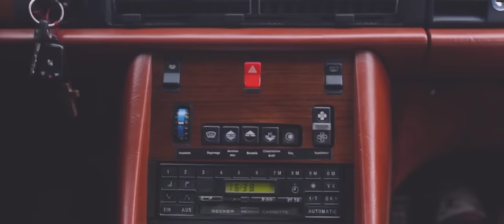C.R.O & Fazzini - Behind Me 👩 (OfficialVideo)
Esto no es musica...

Prod   : ( @Franky.Style )

Vídeo : ( @CalaveraShots )

Indumentaria : (@HighStyle )